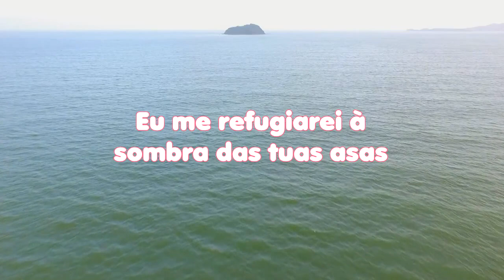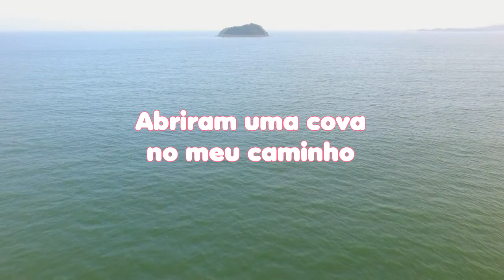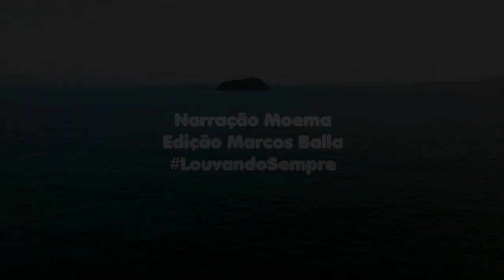LEITURA DIÁRIA - Salmos 57